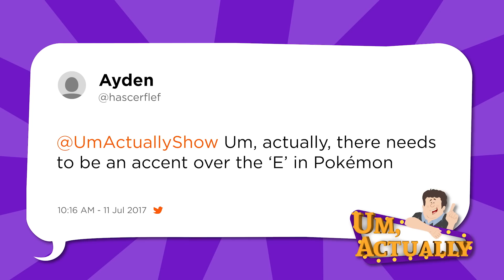Um, Actually: the Game Show of Nerdy Corrections (Ep. 5)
The game show that takes all of that completely useless information you have in your head and makes it kinda sorta a little bit useful, for a short period of time.

Um, Actually -- Introducing a game show of fandom minutiae one-upmanship, where nerds do what nerds do best: flaunt encyclopedic nerd knowledge at Millennium Falcon nerd-speed.

CAST
Mike Trapp
Zac Oyama
Siobhan Thompson
Evan Watkins

CREW
Production Coordinator - Francesca McLafferty
Editor - Eve Hinz